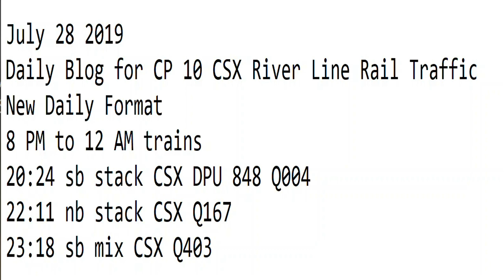7- 28-2019 Trains Midnight to 8 am New Format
8 PM to 12 AM trains
20:24 sb stack CSX DPU 848 Q004
22:11 nb stack CSX Q167
23:18 sb mix CSX Q403